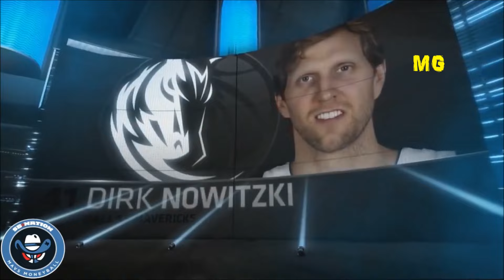● Dirk Nowitzki ● Dallas Legend ●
Στιγμιότυπα από Dawk Ins και GDFactoryClips!
☆ Ευχαριστώ που παρακολουθήσατε το βίντεο. Ακόμη ένα Share και ένα Comment θέλετε να εκφράσετε κάποια γνώμη ή ιδέα!
▂ ▃ ▄ ▅ ▆ ▇ Κοινωνικά δίκτυα ▇ ▆ ▅ ▄ ▃ ▂
▂ ▃ ▄ ▅ ▆ ▇ Πληροφορίες για εμένα! ▇ ▆ ▅ ▄ ▃ ▂
☛ Minecraft: BlueMiner
☛ PSN: mikdiol317
☛ Origin: Mikediol
☛ LoL: Mikediol